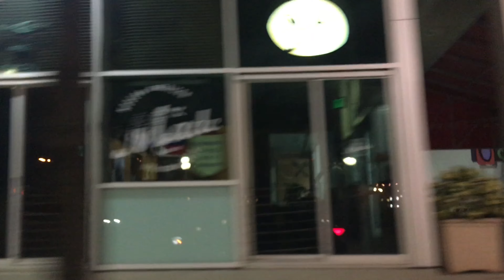Mmm, Go To The Base...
Shawn Roscoe:
Cover Songs; SoundCloud.com

Tonica Sites:
Schizophrenic Jester: Schizophrenic Jester - Single by Tonica
TrancevVctim